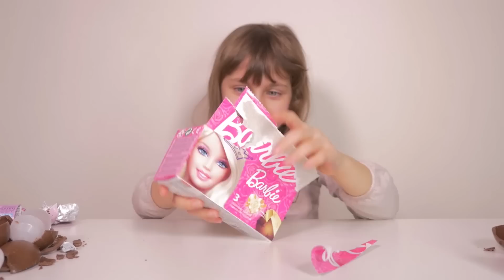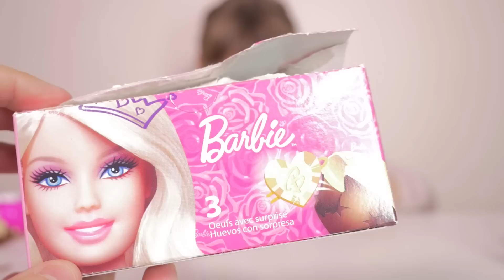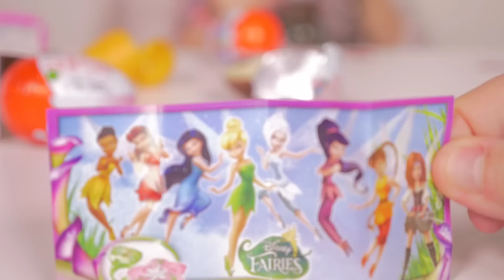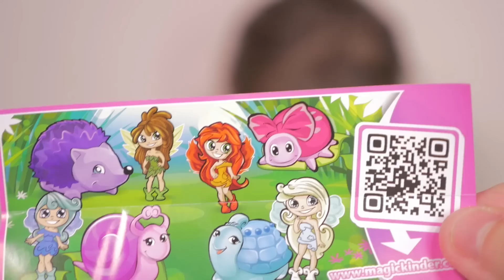[OEUF] Oeufs Surprise Reine des Neiges, Barbie et Kinder - Unboxing Surprise Eggs Disney Frozen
Kalys ouvre des oeufs surprise en chocolat Kinder, Reine des Neiges et Barbie :)
Unboxing chocolate surprise eggs Kinder, Disney Frozen and Barbie :)
Bienvenue sur la chaîne "kids friendly" de Kalys . Une chaîne pleine de surprises et de vidéos amusantes pour les enfants.
Welcome on Kalys family channel for babies, children and parents :)
Studio Bubble Tea is an unboxing Kinder & Toys channel.